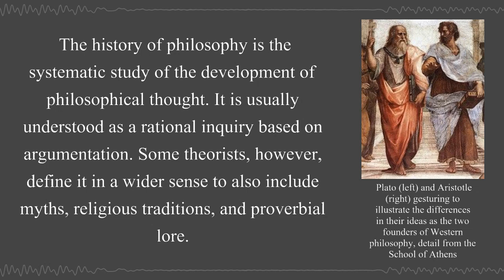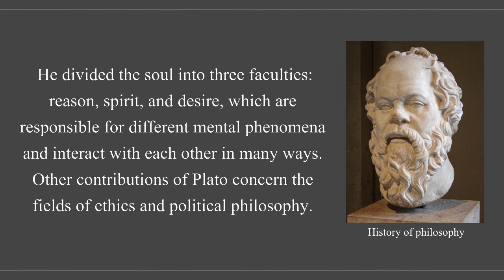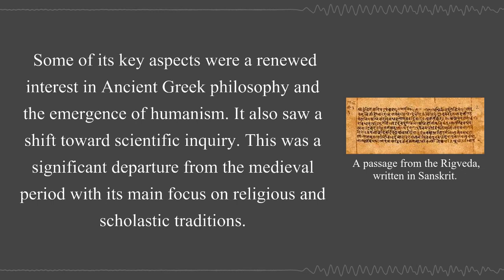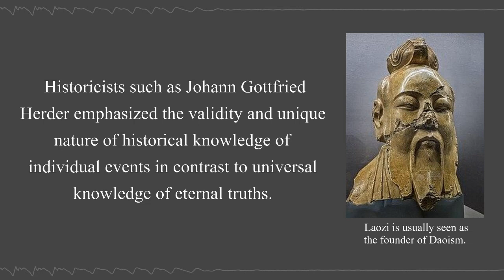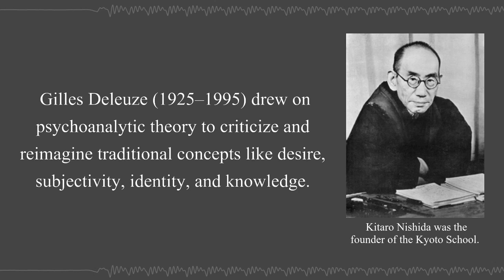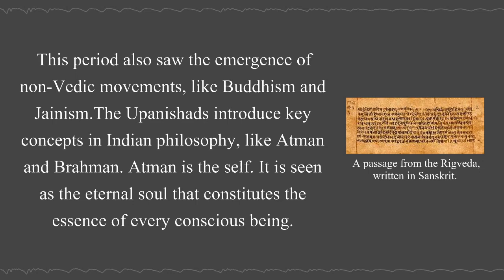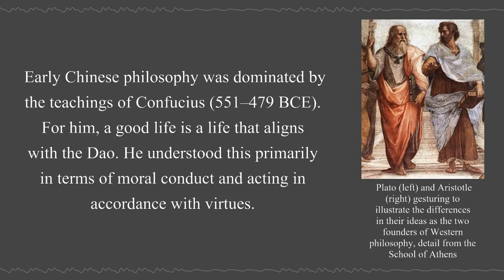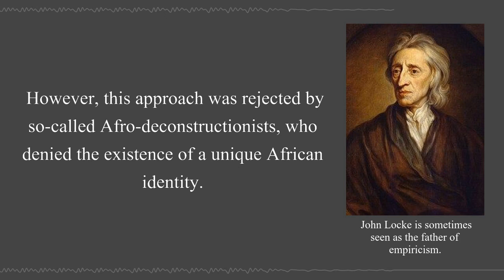The History of philosophy | Wikipedia Audio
The history of philosophy is the systematic study of the development of philosophical thought.

00:02:42 - Definition and related disciplines
00:06:23 - Western
00:06:53 - Ancient
00:07:13 - Presocratic
00:10:02 - Socrates, Plato, and Aristotle
00:13:26 - Hellenistic and Roman
00:15:42 - Medieval
00:18:14 - Scholasticism
00:22:15 - Renaissance
00:25:53 - Early modern
00:27:01 - Empiricism
00:28:46 - Rationalism
00:30:14 - Enlightenment and other late modern philosophy
00:32:10 - 19th century
00:37:47 - 20th century
00:39:34 - Analytic
00:43:38 - Continental
00:46:47 - Arabic-Persian
00:47:55 - Kalam and early classical
00:50:53 - Later classical
00:53:36 - Post-classical
00:55:29 - Indian
00:56:47 - Ancient
01:00:03 - Classical and medieval
01:04:48 - Modern
01:06:39 - Chinese
01:07:38 - Pre-Qin
01:10:22 - Qin to pre-Song dynasties
01:13:11 - Song to Qing dynasties and modern
01:15:53 - Others
01:16:08 - Japanese philosophy
01:17:47 - Latin American philosophy
01:18:52 - African philosophy